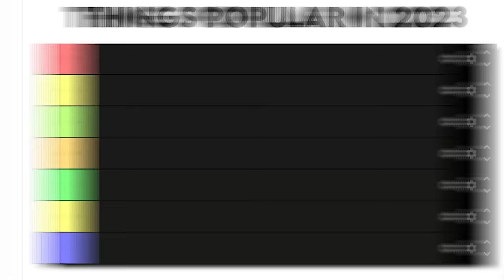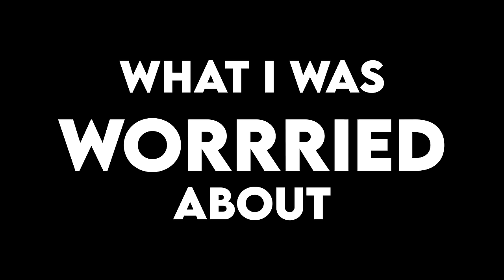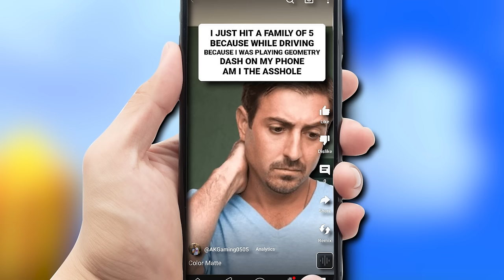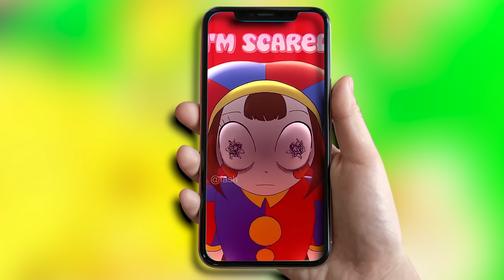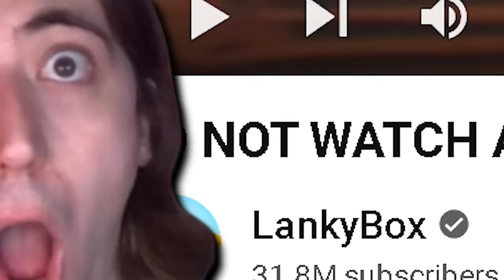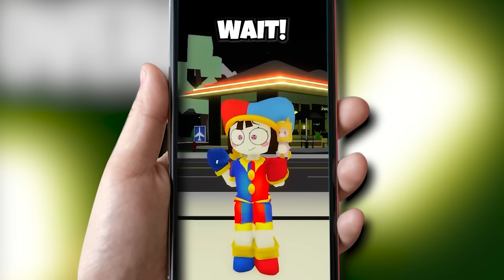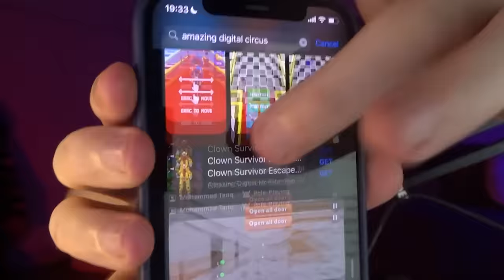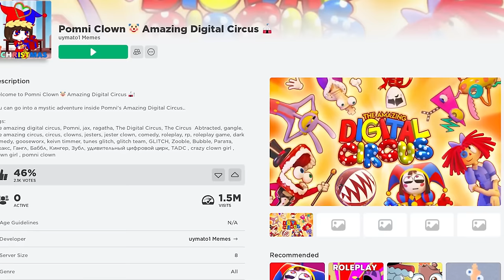How the Internet RUINED the AMAZING DIGITAL CIRCUS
As I'm sure you already know, the AMAZING DIGITAL CIRCUS has taken the world by STORM over the past couple of months. At the time of me making this video it has over 200 MILLION VIEWS for peak sake. However, as it is with anything popular on the internet, when something blows up... it happens. Content farms like LankyBox make awful videos, terrible youtube shorts get made, Rip-Off games come out of nowhere, and a whole bunch more. So, in this video, following on from my previous video on the topic, I delve back into the online world of the AMAZING DIGITAL CIRCUS... because let me tell you, all of the worries I spoke about in my previous video... I was right. This is How the Internet RUINED the AMAZING DIGITAL CIRCUS

Stay Succulent